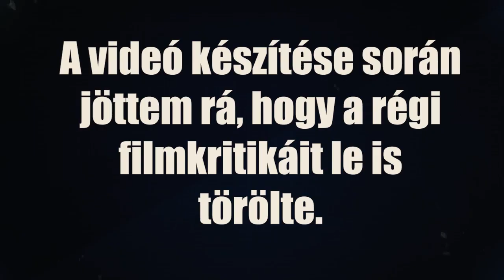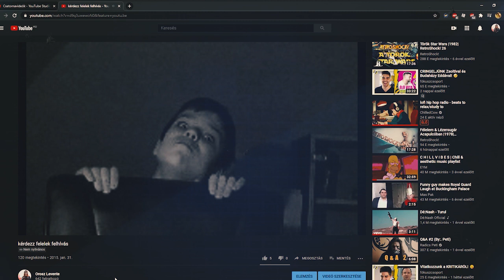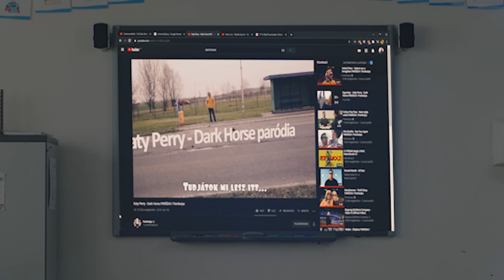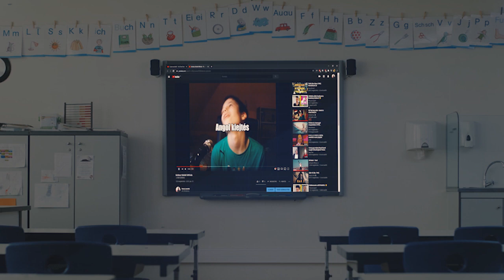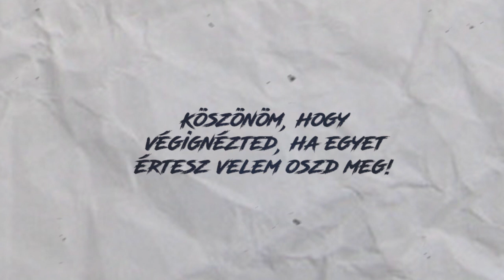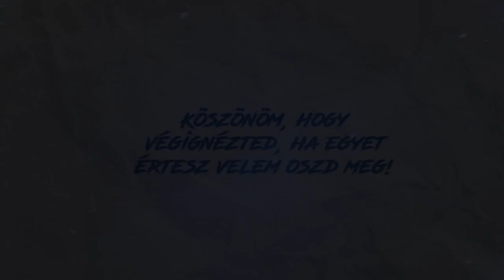Dancsó Péternek mindent szabad?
Ebben a videóban arra a kérdésre keressem a választ, hogy Dancsó Péternek tényleg mindet szabad-e? Van olyan pont ahol a mindent elfogyasztó nézői azt mondják, hogy na itt ez elég volt és ebből nem kérek?
Talán SPOILER ha azt mondom, hogy eddig úgy tűnik, hogy nem.
Tudom egy picit késtem ezzel a videóval, de mint mindig próbáltam vele sokat dolgozni, talán még így se lett tökéletes, viszont azt nem akartam hogy amikor kikerül ne legyen releváns.